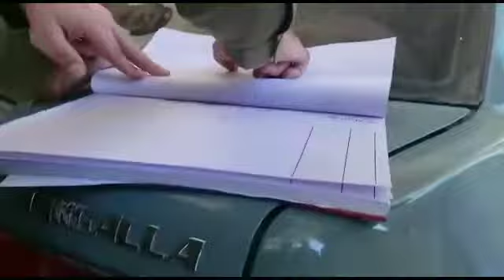Prime Minister Imran Khan's sudden visit to TalaGang police station